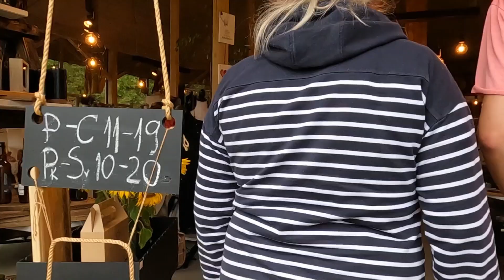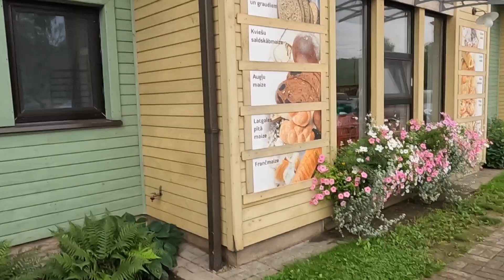ПУТЕШЕСТВУЕМ ПО ЛАТВИИ/ПЕКАРНЯ ЛИЕПКАЛНИ(Liepkalni maiznīca )/СУВЕНИРНАЯ ЛАВКА/АВГУСТ*24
В Стукмани, у шоссе Рига – Даугавпилс (A6) находятся булочная «Лиепкални», в которой может покушать и купить только что испеченный хлеб и кондитерские изделия🥐🥖🥨🥯

Наслаждайтесь просмотром!